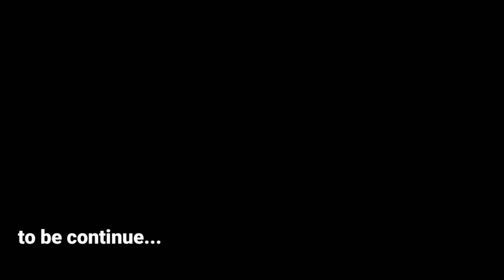Vainglory - Skye CP push 3v3 mode | enemy has surennded